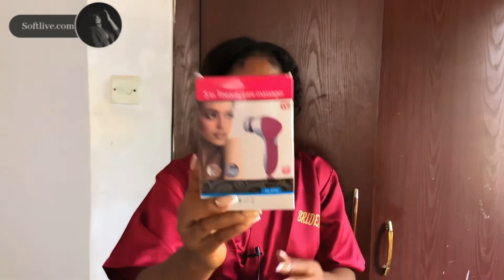Updated Skincare Routine | On Budget | Glowing Skin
Whew! It’s been a while!😅 I hope y’all been okay.🤗
I’m back again with another skincare video and this time, as promised, an updated one with named products and brand.

know this, there’s no perfect or flawless skin but healthy skin.💪🏼💪🏼🥰🥰

Cheers!

PS: Let’s connect on Instagram.💕